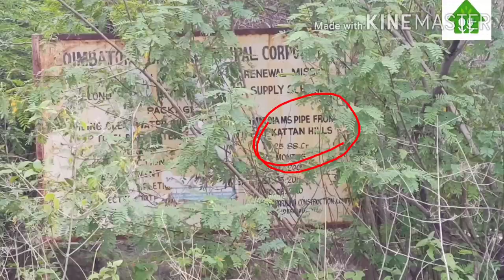KATTAN Hill - Periyanaickenpalayam, Coimbatore. (Kattanchi Malai - கட்டாஞ்சி மலை)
KATTAN Hill - Periyanaickenpalayam, Coimbatore. Best Place for Cycling, Trekking, Walking, Sports and Two Weller Driving, Mountain cycling spot in Coimbatore.

Karamadai west hill area view point. (Kattanchi Malai - கட்டாஞ்சி மலை)

Mountain cycling in Coimbatore.

Mountain cycling in Periyanaickenpalayam

Coimbatore to Manjoor, Ooty shortest route map via Katan Hill Periyanaickenpalayam to Sri Vana Badra Kali Amman Temple (Mettupalayam)  shortest route via Katan Hill, KATAN Hil, Selvapuram Hill Road, Periyanaickenpalayam, Coimbatore
kattanji malai,  Periyanaickenpalayam, Coimbatore, best trucking place in Coimbatore, located in Coimbatore, located near badrakaliamman temple, weekend walking place,